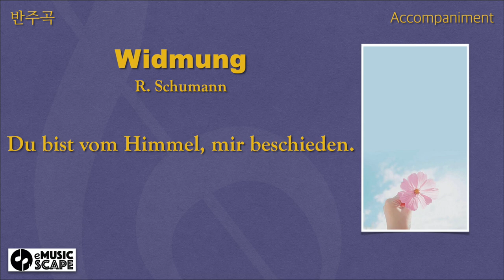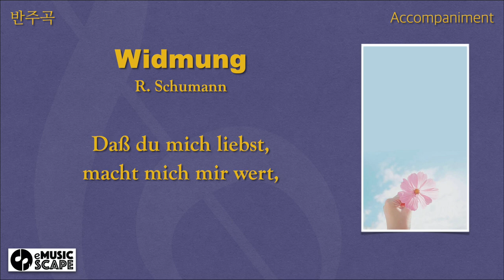R. Schumann, “Widmung” Ab Major Piano Accompaniment